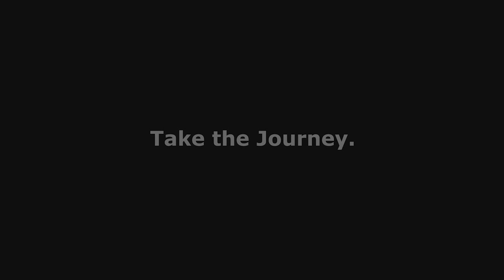Université de Grenoble III Stendhal Université - Study Abroad Grenoble, France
Panrimo partners with the University of Grenoble. Enrollment in this university is for the student who want to seriously develop French language skills.